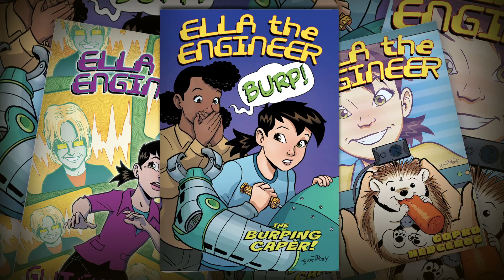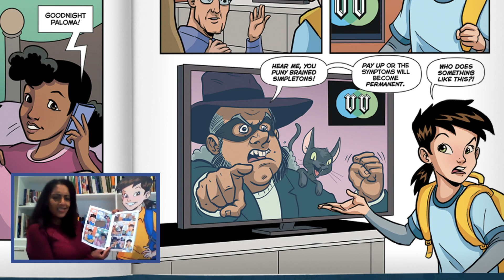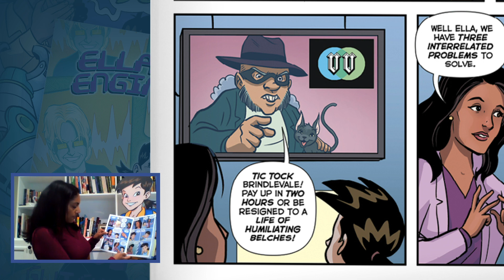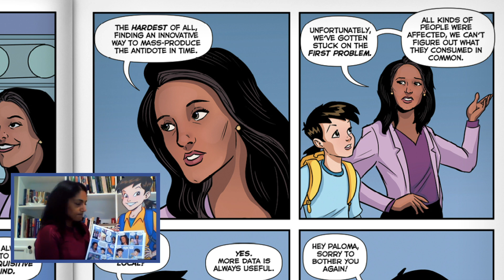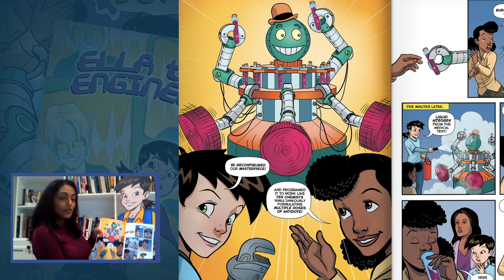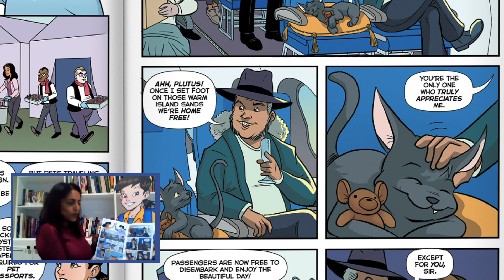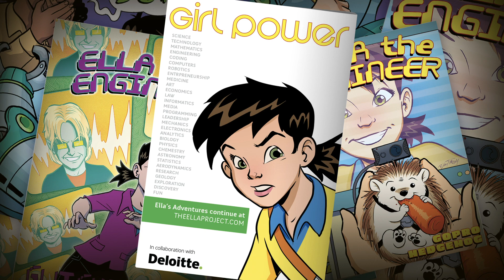Story time with Nishita Henry | Ella the Engineer | The Burping Caper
Join Nishita Henry, chief innovation officer at Deloitte Consulting LLP, in reading the Ella the Engineer comic book, The Burping Caper. Deloitte and The Ella Project joined forces to create a comic book series and mentorship network geared toward encouraging girls and boys as young as elementary school to pursue STEM education. The graphic novel series, Ella the Engineer, features comic book character Ella solving various problems using her STEM skillset under the guidance of various Deloitte leaders.